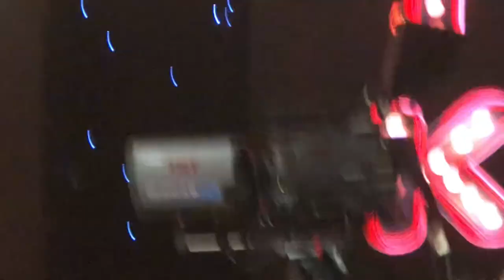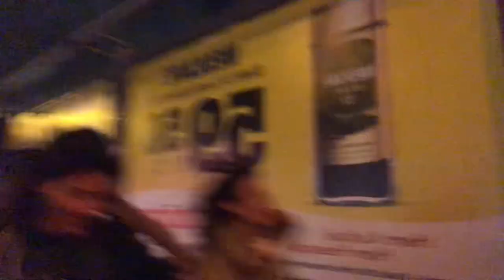TRT KURDİ’YE SEYİRCİ OLDUK💃🏻🕺🏻| çepikçilik vlog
Arkadaşlarımla beraber TRT Kurdi’ye seyirci olduk. Ben çok eğlendim abla inş siz de izlerken anlamışsınız ve gülmüşsünüzdür. Böyle harika bir anıyı bize yaşattığı için eda nıhal’e teşekkür ederim🫶🏻✨.

Beni instagramdan takip etmeyi, videoya yorum yapmayı unutmayın😚🤝😁